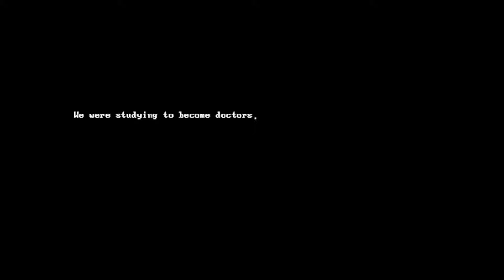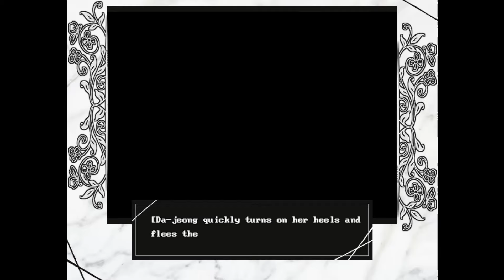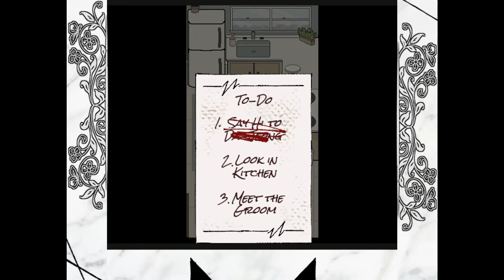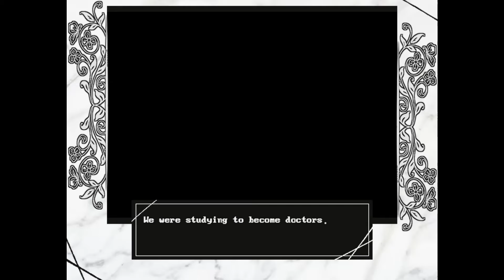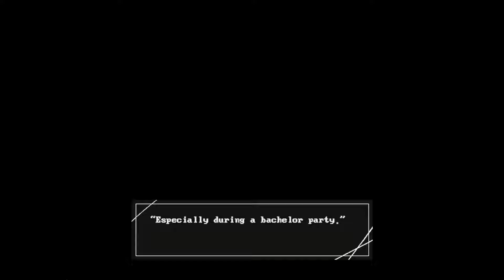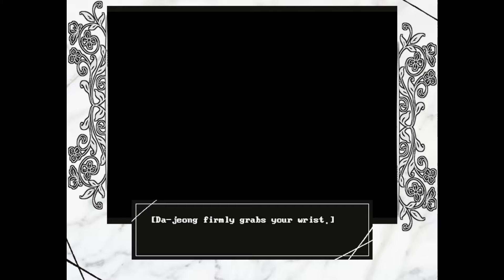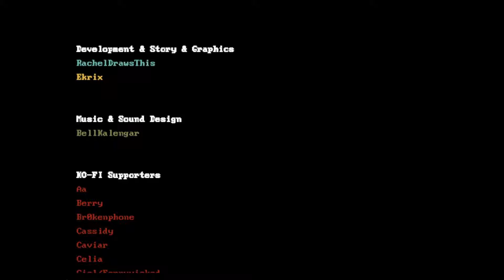Revenge Makes for a Perfect Red Wedding: Married in Red [Full Game]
I'm not sure my friend liked my wedding gift to her.

                                               More Meeka?

                                                       Credits